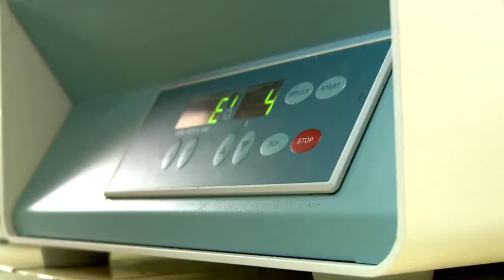Medio siglo de investigaciones para la mejora de la ganadería tropical en Cuba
Apoyar el desarrollo ganadero de Cuba desde el saber científico, constituye la principal misión del Centro de Investigaciones para el Mejoramiento Animal de la Ganadería Tropical (CIMAGET), fundado por el Comandante en Jefe Fidel Castro Ruz hace 50 años.

Los constantes programas de mejoras genéticas con el empleo de biotecnologías vez más avanzadas, figuran entre los éxitos más notables de la institución. El acercamiento y el vínculo estrecho con las bases productivas deviene para sus hombres y mujeres de ciencia, una fórmula en el trabajo, y no una orientación al calor de los tiempos actuales.